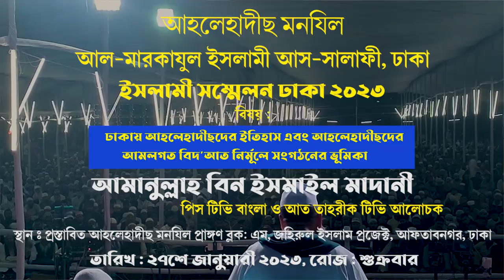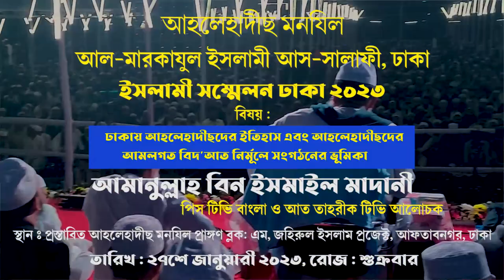ঢাকায় আহলেহাদীছদের ইতিহাস এবং আহলেহাদীছদের আমলগত বিদ'আত নির্মূলে সংগঠনের ভূমিকা | আমানুুল্লাহ মাদানী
পিস টিভি বাংলা ও আত তাহরীক টিভি আলোচক
বিষয় : ঢাকায় আহলেহাদীছদের ইতিহাস এবং আহলেহাদীছদের আমলগত বিদ'আত নির্মূলে সংগঠনের ভূমিকা
স্থান : প্রস্তাবিত আহলেহাদীছ মনযিল প্রাঙ্গণ
ব্লক: এম, জহিরুল ইসলাম প্রজেক্ট, আফতাবনগর, ঢাকা।
তারিখ :  ২৭শে জানুয়ারী ২০২৩ইং, রোজ: শুক্রবার